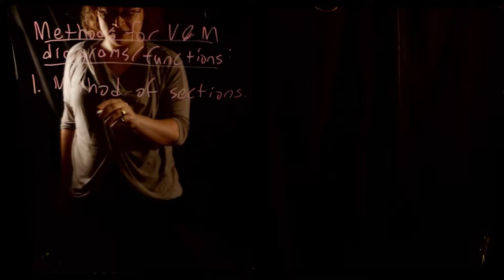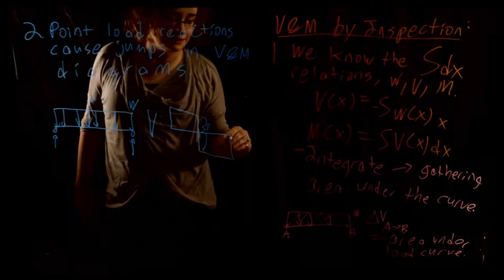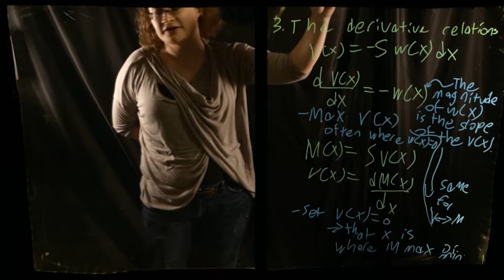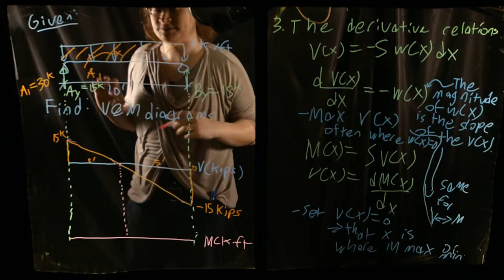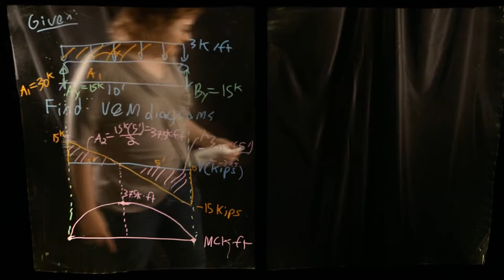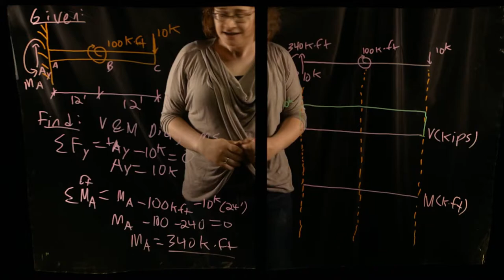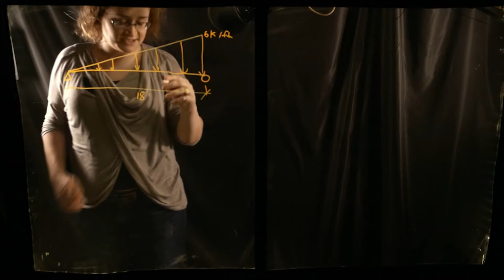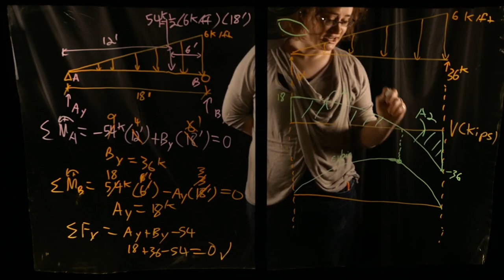Shear and Moment Diagrams by Inspection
Structural Analysis I Lecture 13 - Shear and Moment Diagrams by Inspection. In this video, we learn the final method of finding shear and moment diagrams -directly applying their integral and derivative relationships to the graphical creation of V&M diagrams.

Thanks to existing patrons:
Edmund Mei
Logan Patrick